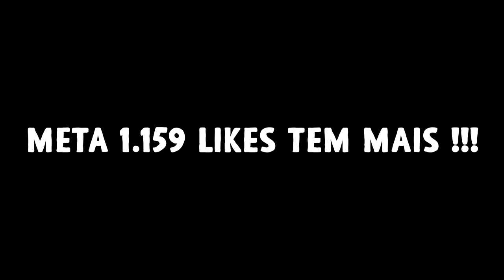Call of Duty Mobile - Matei Todos De Pistola Na Ranked !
Fala pessoal, bora assistir Call of Duty Mobile - Matei Todos De Pistola Na Ranked !